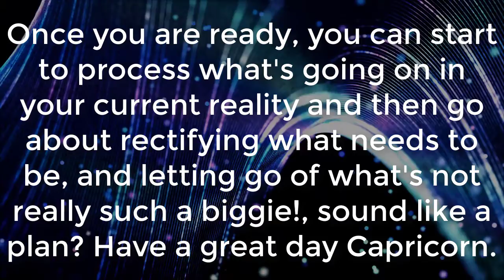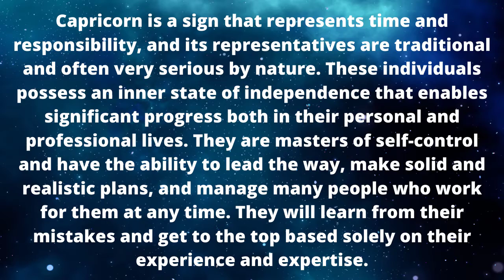CAPRICORN - Oct 28-2020 - Capricorn Tarot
Hi and welcome to Capricorn, your number one place for your Capricorn horoscope being given to you daily, I have been reading Tarot for many years but I do not offer personal readings from my channel. As well as doing Capricorn Tarot I also provide many Capricorn facts videos for you to enjoy. CAPRICORN - Oct 28-2020 - Capricorn Tarot

Oct 28-2020 It's time to slow down, pump the brakes so to speak Capricorn. Give yourself space on your own to realign with yourself, take a deep breath and relax. Once you are ready, you can start to process what's going on in your current reality and then go about rectifying what needs to be, and letting go of what's not really such a biggie!, sound like a plan? Have a great day Capricorn.